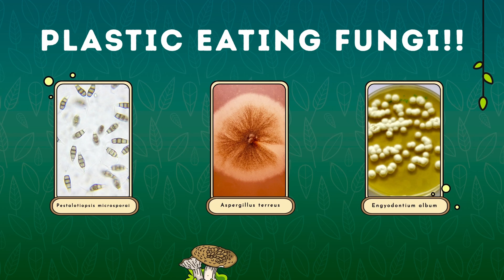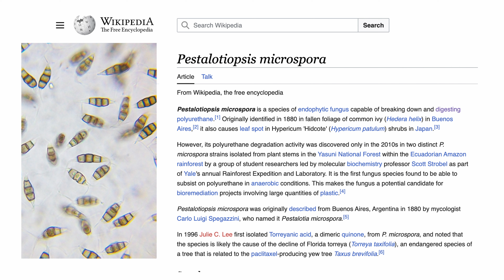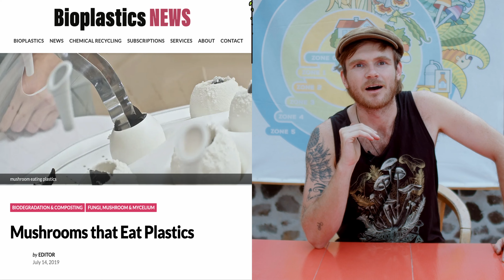How Plastic Eating Fungi will Change our World forever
In this video we go deep into the many fungi that have been discovered recently that can solely survive on plastics! It's incredible to see nature adapt so fast to our plastic pollution problem and it shows that teaming with plastic eating fungi (and others) can help us create a better world for every being living here🙌 Imagine a world where rivers run clean, and our Earth is free from microplastics contamination.  This world is possible with the help of our fungal allies. Discover how these amazing organisms are turning the tide against plastic pollution and chomping down on one of the most significant issues facing Earth today.

👉 Try a sneak peak of our Fungal Ecology course for FREE!